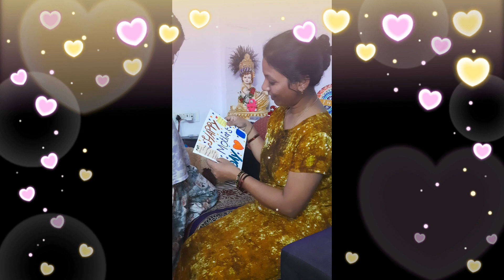Mothers day special 2024 | Surprise greetings to amma | Amma is my world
Mothers day special .My world is amma

  Please feel free to post your comment! Have a good day!